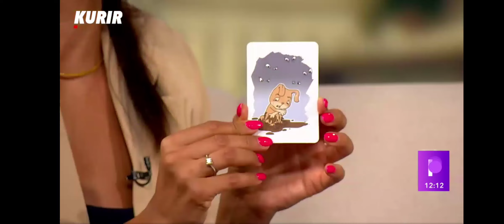SEKSUALNO NASILJE - Kako pomoći preživelima - psihoterapeut Biljana Ćulafić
U razgovoru sa Milošem Anđelkovićem na TV Kurir u emisiji Puls Srbije objasnila sam kako psihoterapija pomaže da oni koji su preživeli seksualno nasilje - iscele. Pojasnila sam zašto oni retko prijave institucijama ovo nasilje, i zašto retko i nerado o tome govore čak i sa bližnjima. osećaj stida i krivice na njih deluje blokirajuće, a plaše se i kako će sredina reagovati kad sazna šta im se desilo. Kroz EMDR psihoterapiju oni se oslobađaju negativnih afirmacija "Nisam bezbedna" "Umeću" "Ne smem nikome da verujem" "Ja sam trajno oštećena" a oslobađaju se i teških emocija i telesnih senzacija koje su prisutne u psihi i telu, i idu ka uverenjima "Biram kome ću da verujem" "Zdrava sam" "Bezbedna sam". Isceljenje od seksualnih trauma je moguće, i osobe koje su ga doživele trebalo bi da se osećaju kao pobednici jer su preživeli!

Biljana Ćulafić pedagog i